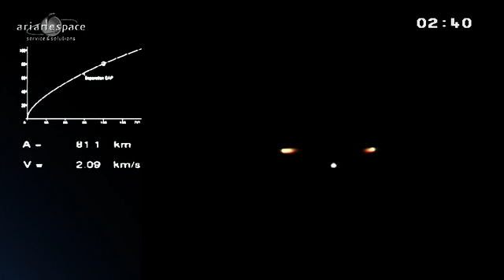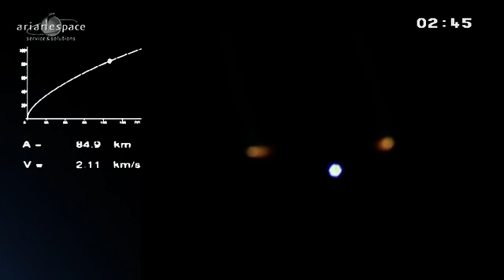VA211 Launch replay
Watch a replay of Ariane 5 flight VA211 launching from the Guiana Space Centre in Kourou, French Guiana, on 19 December 2012. Its payload, two telecom satellites, Skynet-5D and Mexsat Bicentenario, were accurately injected into their orbits at 24 and 36 minutes after launch, respectively.